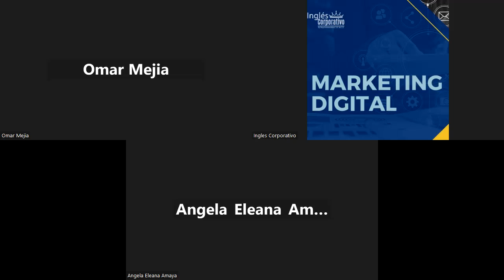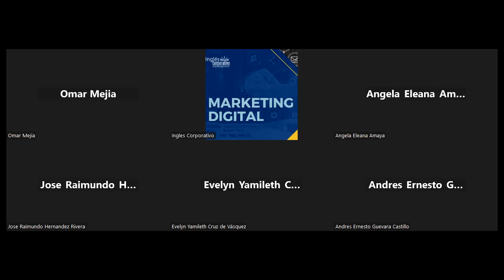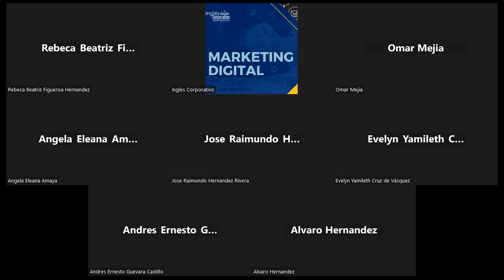CLASE 5-2023-07-11 MKT-01-8-9-PM-07-23-CRUZ-ARAÑAS 1